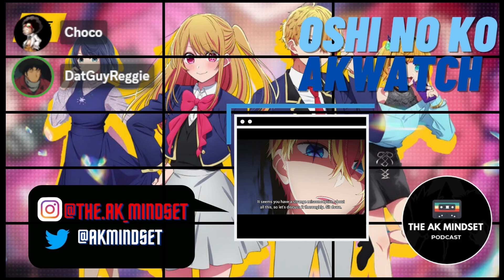KANA CAN'T KEEP GETTING AWAY WITH THIS !!!! | OSHI NO KO Ep 11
last episode of the spring season. We just wanted to thank you guys for all the support during our discussions, we really do appreciate it.  This episode was great to record and we hope you enjoy it as much as we did.

Follow The Socials to keep updated!